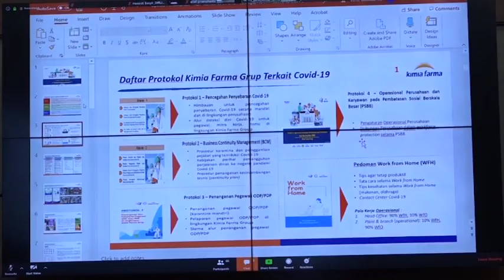WARTA PARLEMEN - DPR RI DESAK BUMN FARMASI ATASI KELANGKAAN DAN NAIKNYA HARGA OBAT DAN SUPLEMEN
// Komisi VI DPR RI Desak BUMN Farmasi Berupaya Maksimal Dalam Ketersediaan Stok Dan Distribusi / APD / Alat Rapid Test / Vaksin / Obat-obatan / Vitamin / Dan Hand Sanitizer / Serta Alat Medis Lainnya / Agar Harganya Tetap Terjangkau //

NARASUMBER :
ARIA BIMA / Wakil Ketua Komisi VI DPR RI / F-PDIP / Dapil JATENG V